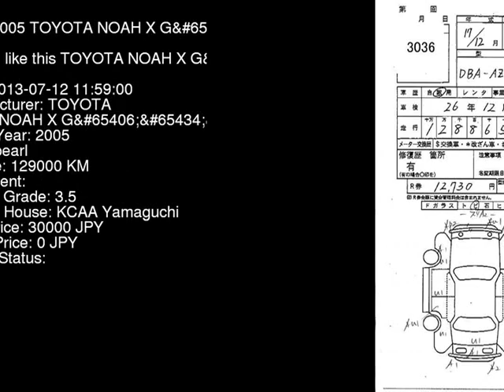2005 TOYOTA NOAH X_G AZR60G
the Authority on JDMs since 2007!  . Details on this car from auction in Japan